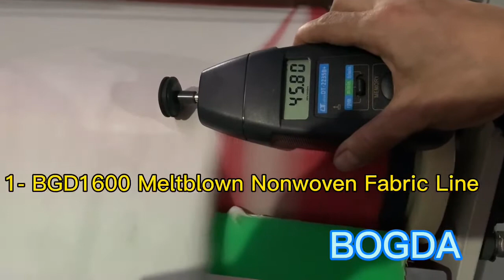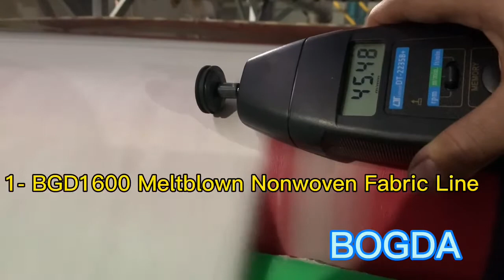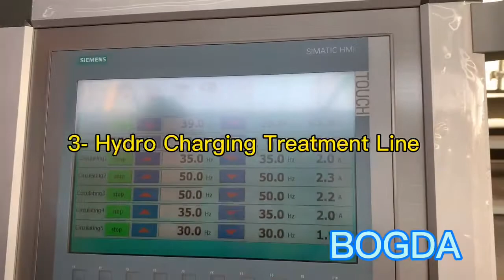How To Make PPF2 PPF3 KN94 Masks Use1600mm PP Meltblown Cloth with Hydro Charging Production Line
Steps:
1. produce 1.6m pp meltblown fabric
2. Ready to deal with large amount of pure water with RO system
3. Into hydro charging production line